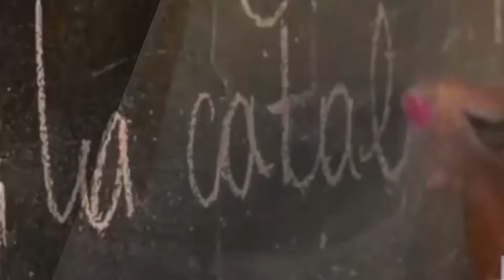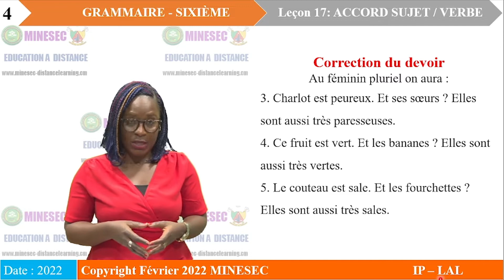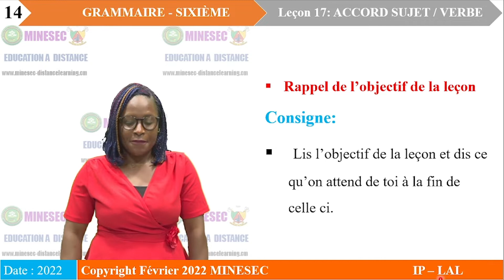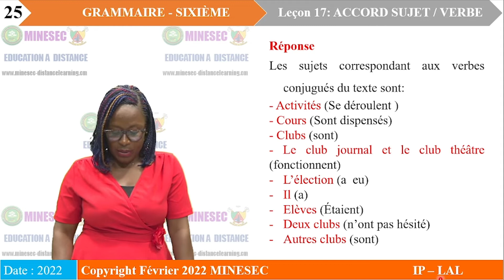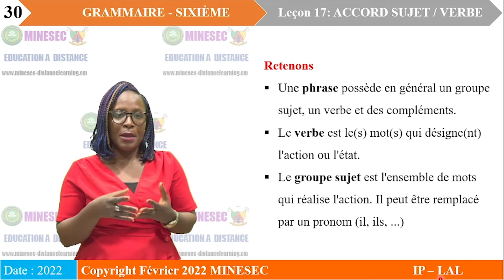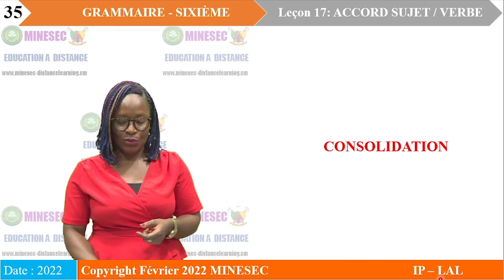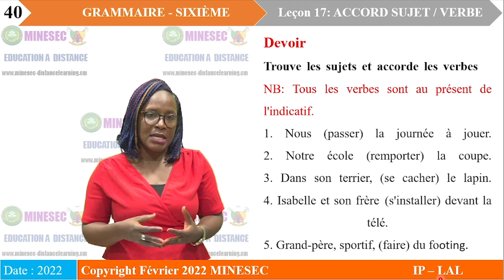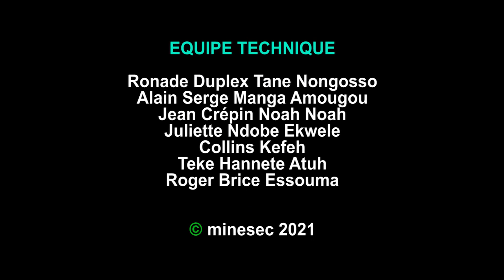IP-LAL FRANCAIS 6ème Leçon 17 ACCORD SUJET VERBE GRAMMAIRE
FRANCAIS 6ème Leçon 17 ACCORD SUJET VERBE GRAMMAIRE